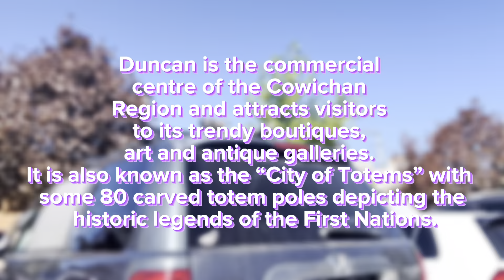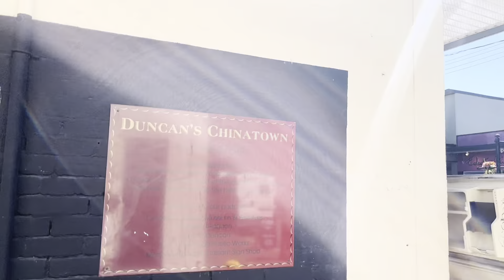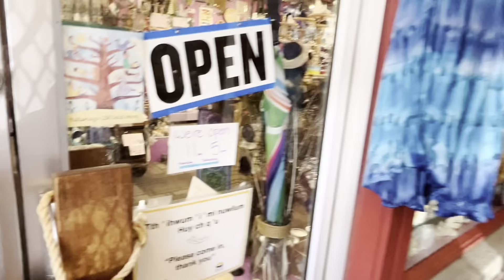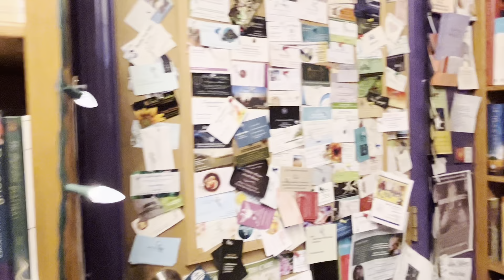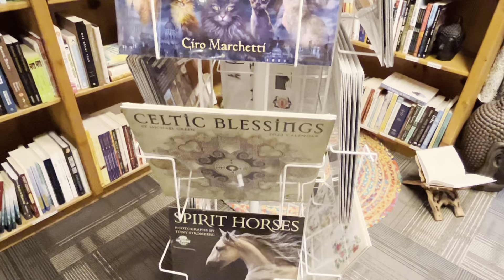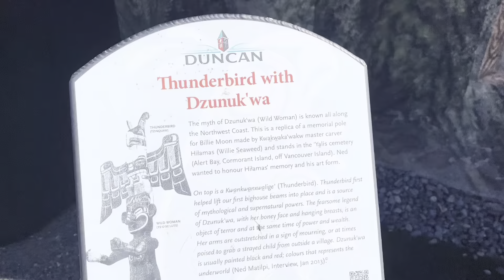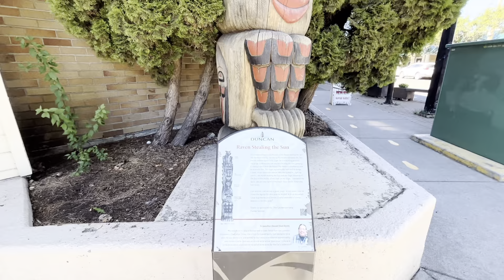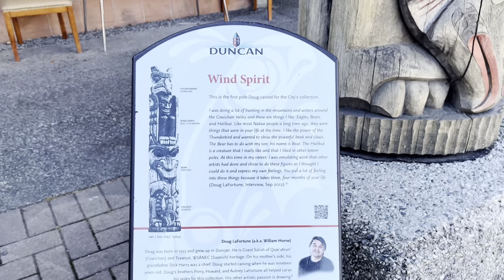Exploring Duncan Downtown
Duncan city of totems